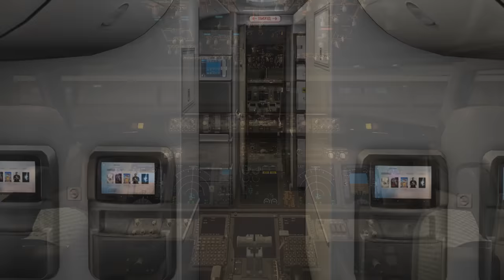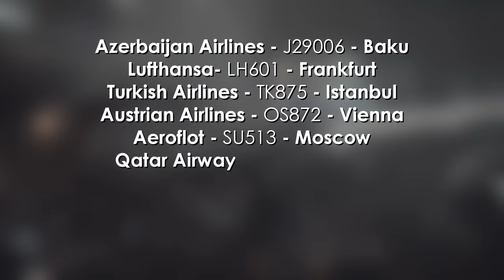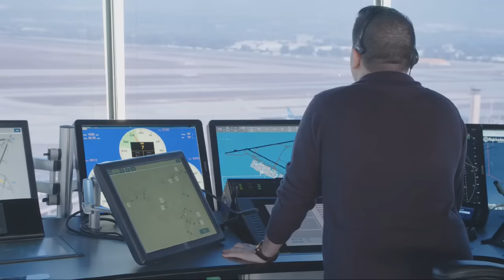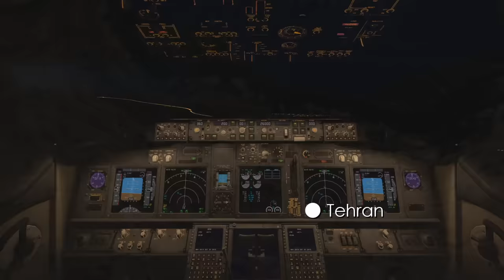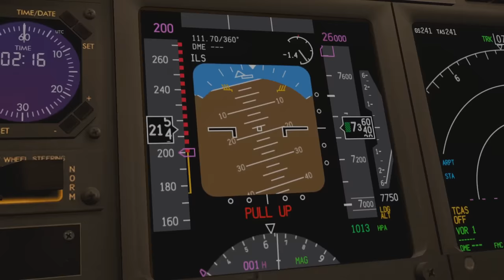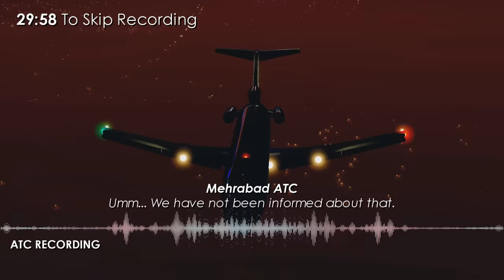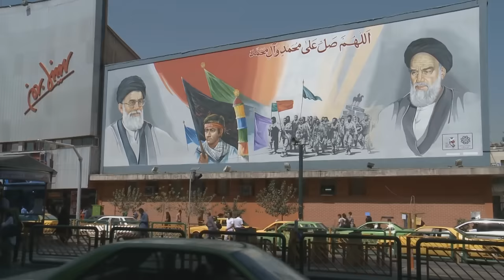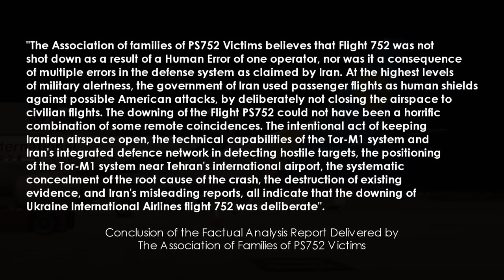Covering Up The Unspeakable Act (Ukraine International Airlines Flight 752) - DISASTER BREAKDOWN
The country of Ukraine has been in the news a lot over the past 10 years for very unfortunate reasons. This country in Eastern Europe has been the site of political uprisings, war and disaster. In the early days of 2020, before the current ongoing conflict in the country, Ukrainians woke on January 8th of that year, to the devastating news that one of their passenger planes had crashed shortly after take-off, with the lives of 176 people lost.
Plane crashes are rare in the modern day. Well, they have always been a rare occurrence, however relatively speaking compared to 30, 40 years ago, they just don’t occur as often as they used to and that is a testament to how far the aviation industry has come in terms of safety. Looking at air travel in the 2020s, pilots and engineers pull from over a century’s worth of experience and hard lessons learned. That is why this Disaster is so shocking.
Ukraine International Airlines Flight 752. There was nothing wrong with this plane, there was nothing wrong with the pilots, there was nothing nefarious stored in the plane’s cargo. It was purely external factors that brought this plane down.
Given how recent this event was there’s a good chance you have some idea as to what happened that night. For you see, the category of disaster this falls into is shocking and completely preventable, but it has happened on numerous occasions, and you’d expect that something like this just should not happen in the modern day. But let’s look into it, see if we can get to the bottom of it.
Let’s preface this with saying that this video has been constructed with the aid of a multitude of sources including multiple reports from the Iranian Investigation, international investigators and independent investigators alongside numerous other related sources. So with that said, lets uncover the inner workings that brought this event to the disaster it was.